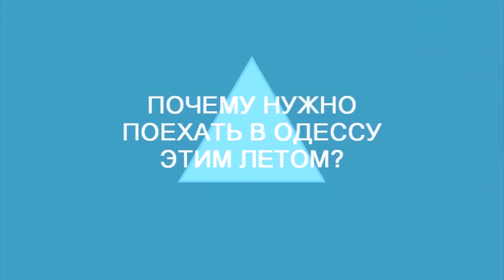Как спасти свое лето | Дизель Шоу